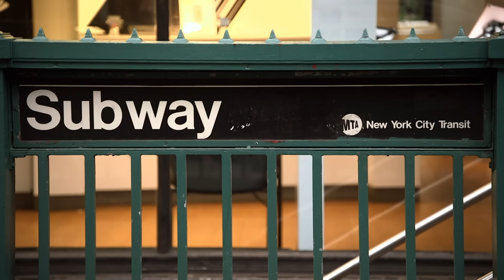Gender Surgery Gone Wrong: “I Might Never Experience An Orgasm” | I Am Jazz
Transgender girl Jazz is going through a gender transition, which hasn't been an easy one. She meets the doctors in New York who are preparing for the third surgery to fix her newly structured vagina.